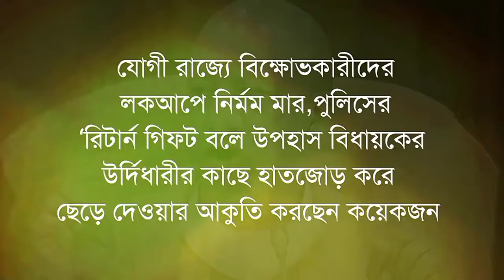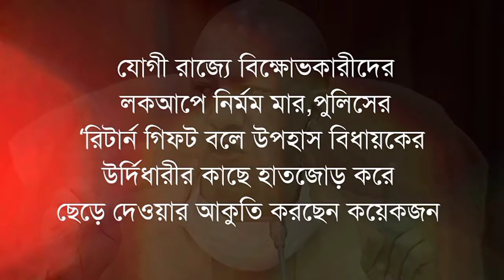লকআপে বেধড়ক মার পুলিশের, চিৎকারেও থামছে না, যোগীরাজ্যের দাওয়াই!